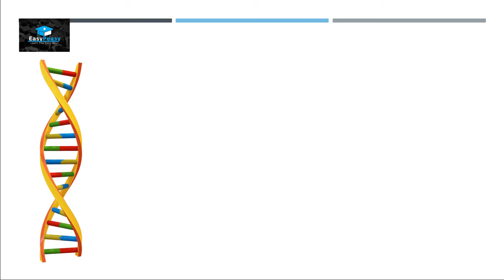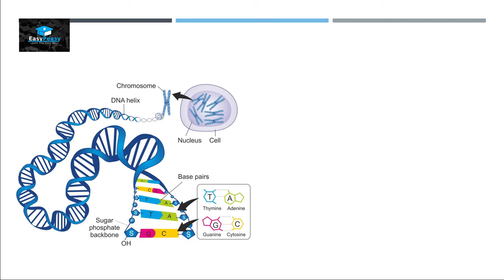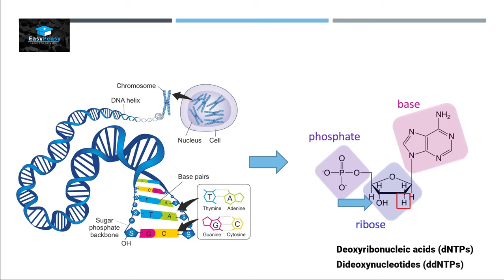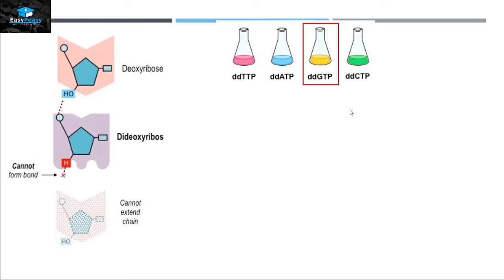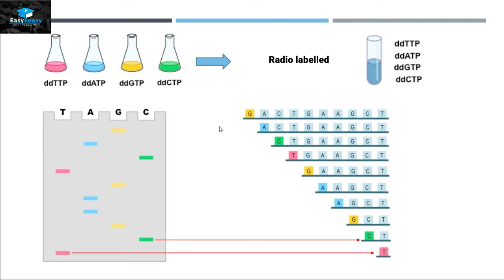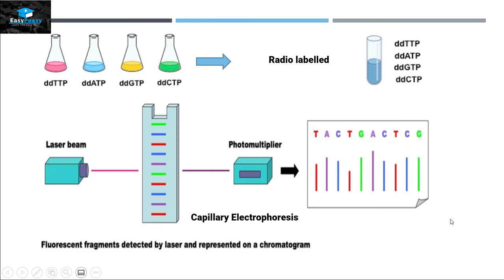DNA Sequencing By Sanger Method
This Video Explains DNA Sequencing - Sanger Method.